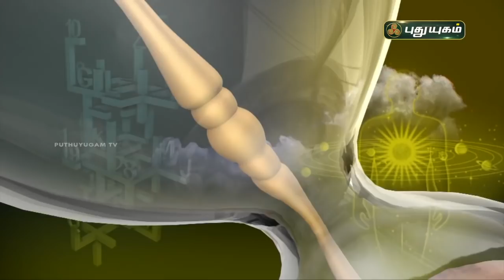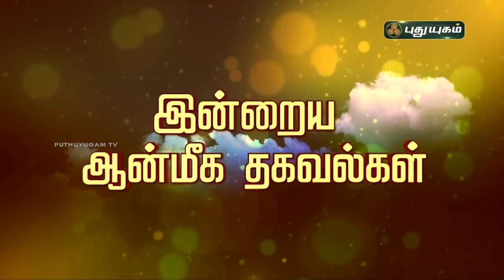Today Rasipalan - 23/07/2021 | Indraya Rasi Palan Tamil | இன்றைய ராசிபலன் | Astrologers Magesh Iyer